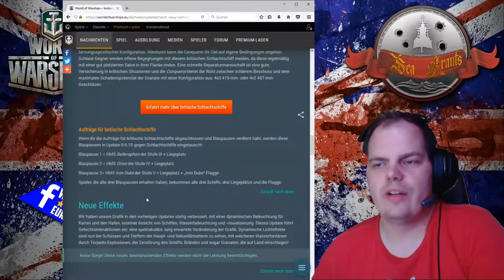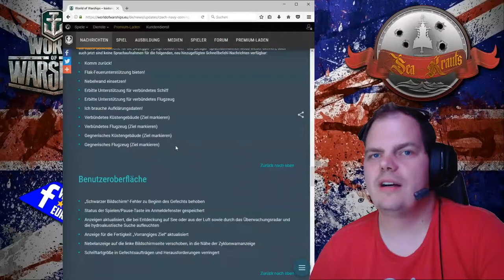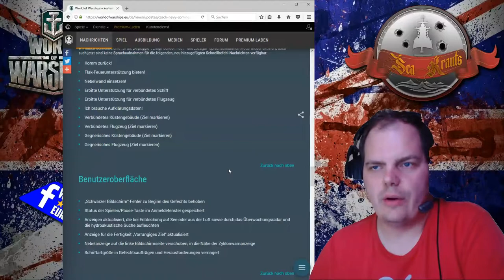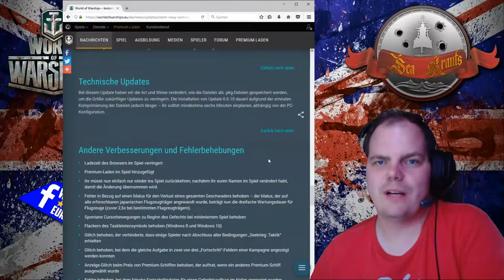Anouncement British BB Diary @ WoWs -SEK Sea Krauts- Preview#67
Moinsen Captains,

you did the fist step into our Sea Krauts Channel!

Welcome, stay a while and look into it:-)

Questions, Ideas or constructive Feedback are welcome!

Moinsen Kapitäne,

der erste Schritt in den Sea Krauts Channel ist getan!

Willkommen, bleibt ein Weilchen und schaut zu:-)
Wenn euch unsere Videos gefallen lasst bitte ein Like und ein Abo da.
Vielen Dank.

Dear Captains,
we like to invite you to the new founded World of Warships European Community Group.
We as Seakrauts support international and
multicultural exchange.
We all love this game and this group should reflect this value.

Hallo Kapitäne,
Wir möchten euch in die neu gegründete World of Warships European Community Gruppe einladen!
Wir als Seakrauts unterstützen den Multikulturellen Austausch und die Vielfälltigkeit. Aus diesem Grund werden wir World of Warships European Community beitreten und zukünftig in dieser Gruppe posten.

Clandetails:

Die 4 Gründungsmitglieder sind alle Ü30 und berufstätig.

WOW’s ist daher für alle ein Hobby und abendlicher Zeitvertreib.

Der Spaß steht dabei an erster Stelle, wobei der nötige Ehrgeiz natürlich vorhanden ist um sich zu verbessern und teamdienlich zu spielen.

Seit kurzer Zeit streamen wir zudem zum Teil unsere Gefechte auf Twitch und Youtube und sind auch bei Facebook und Google+ vertreten.

Was wir euch anbieten:

- Eine entspannte und freundliche Atmosphäre zum gemeinsamen WOW’s spielen.

- Keine festen Onlinezwänge zum Spielen (Arbeit & Familie geht vor)

- WhatsApp Gruppe zum schreiben

- niveauvoller und entspannter Umgang

- Teamspeak 3

- mindestens Tier 6 Schiffe

Wer Lust hat, mit uns gemeinsam auf Feindfahrt zu gehen, kann sich gern bei uns melden.

Unter folgenden Kontaktdaten lasst doch bitte eine kleine Beschreibung zu euch da .

Ingame Ansprechpartner:

Maracher, Toxic85, Ranja83 oder Ulpendulp